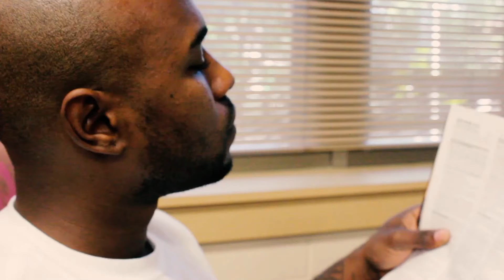The LouRawls Show Episode 2 "A Closed Mouth Doesn't Get Fed"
The LouRawls Show Episode 2
A Closed Mouth Doesn't Get Fed